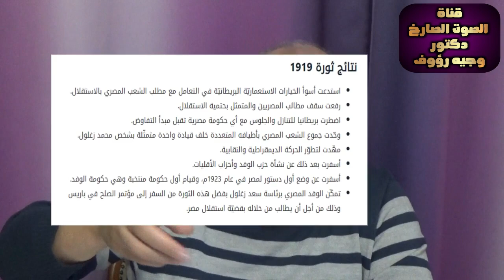محمد على والدعوه للثوره وتوابعها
الحلقه كامله هنا